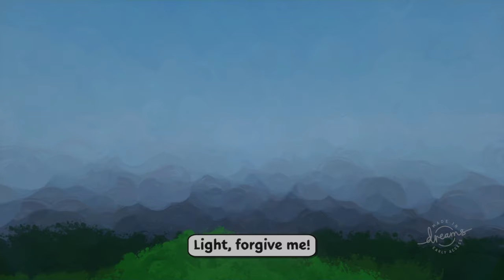The Wheel of Time Prolog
Scene from The Eye of the World by Robert Jordan

Once again thanks to Daniel Greene for getting me into this book series,

also, NOTICE ME SENPAI!

Effects: MCalchemist42 and Mm
Models: credits at end of video